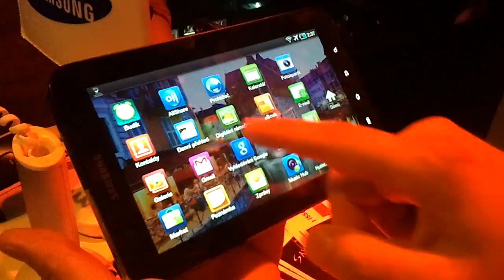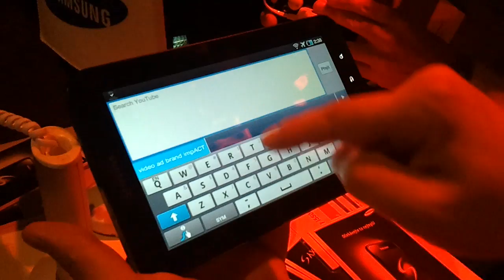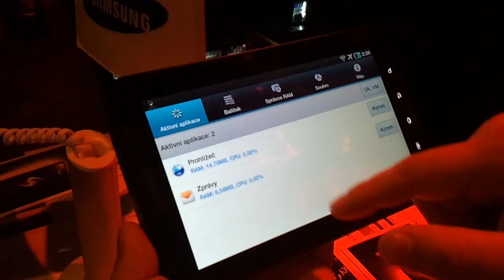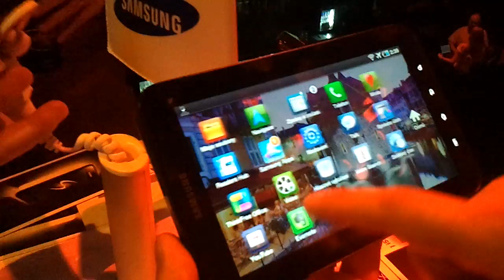Samsung Galaxy Tab - Google Day CZ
Prezentace Samsung Galaxy Tabu na konferenci Google Day ČR.